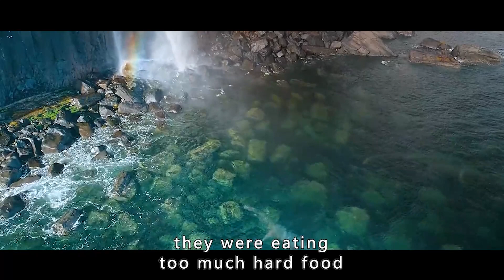Let's See How Animals Lived During the Jurassic Period#movies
Movie name:Prehistoric Planet

Summary:Travel back 66 million years to when majestic dinosaurs and extraordinary creatures roamed the lands, seas, and skies.

Star
David Attenborough